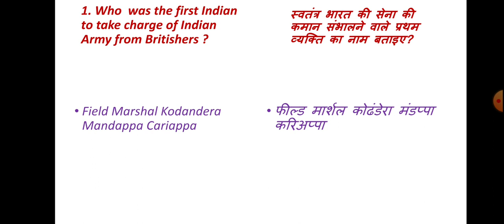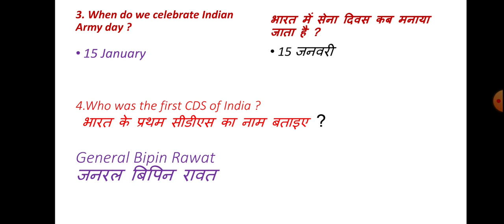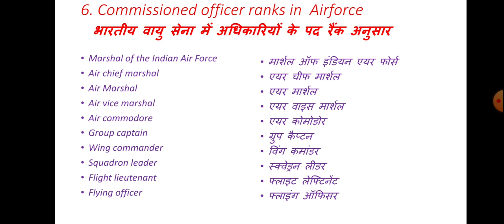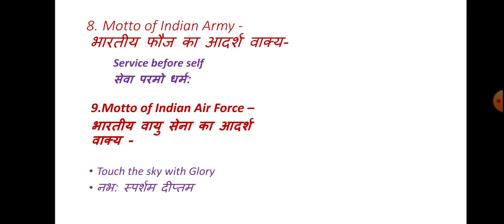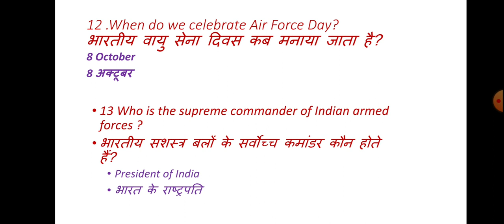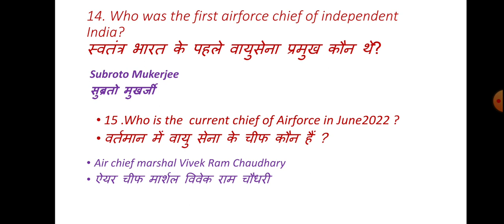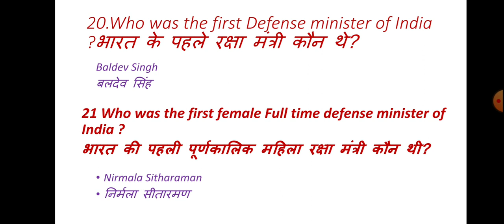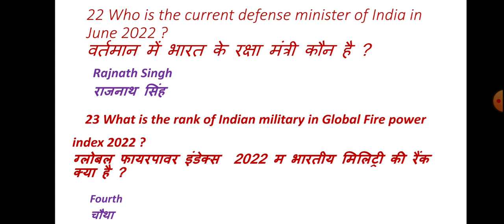defensedirecteducation| one liner| one liner gk in hindi| gk questions | gk questions and answers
defense direct education| one liner| one liner gk in hindi | gk questions | gk questions and answers

1. First indian to take charge of Indian Army
2. First defense minister of India
3. First female defense minister of India
4. Army day
5. Navy day
6. Airforce day
7. Army motto
8. Navy motto
9. Airforce motto
10. First Chief of Army
11. First chief of Navy
12. First Chief of Airforce
13. Global Fire power index 2022 ranking
14. First Indian to take charge of Airforce
15. First Indian to take charge of Navy
16. Current Defense minister of India
17. Supreme commander of Indian armed forces
18. First CDS of India
19. Commissioned officer ranks in Indian Army
20. Commissioned Officer ranks in Indian Navy
21. Commissioned officer ranks in Indian Airforce